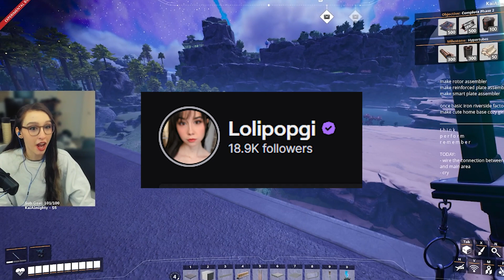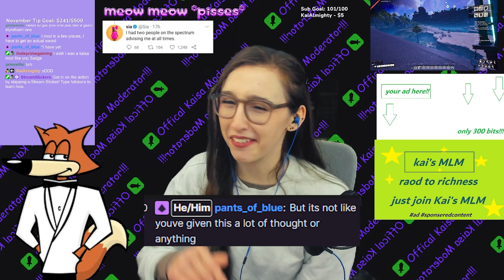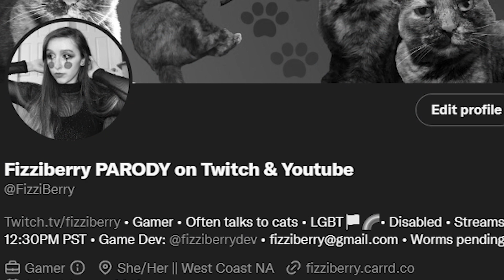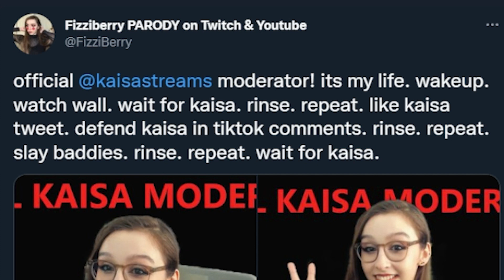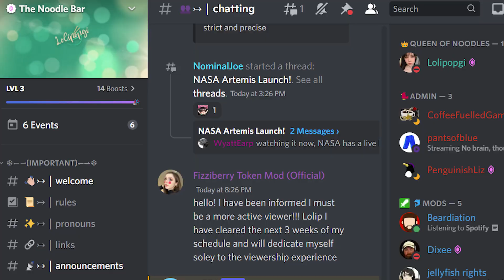my life as a twitch moderator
Edits by Fizziberry (like all the videos). One day I will have an editor!